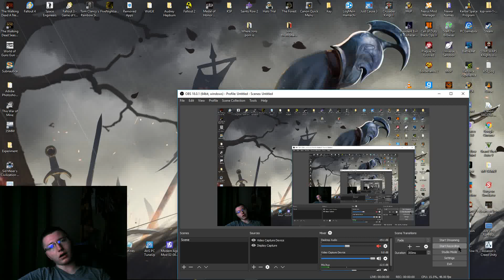HOI4- Kaiserreich- Red Mexico- Part 3- Watching Revolutions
EDIT: Yeah, I noticed the flickering, and am currently attempting to fix that!